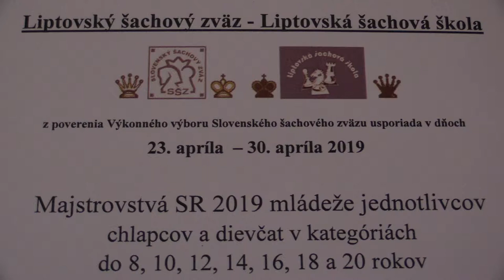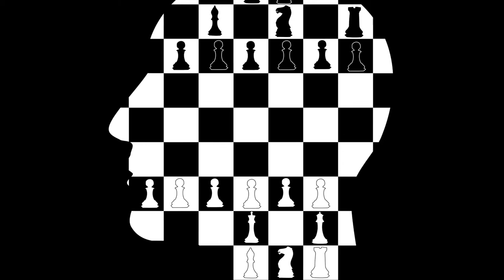CH14 6.3. Krupa Miroslav - Lička Daniel 1 - 0